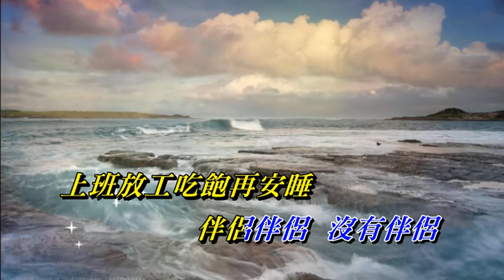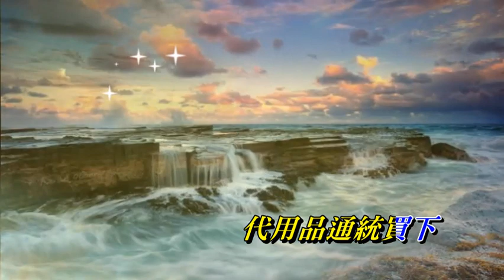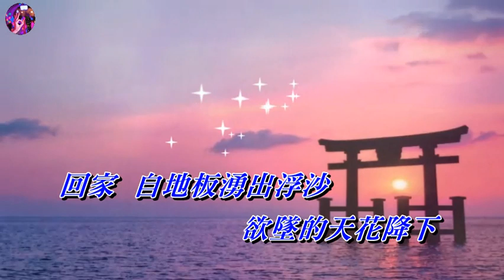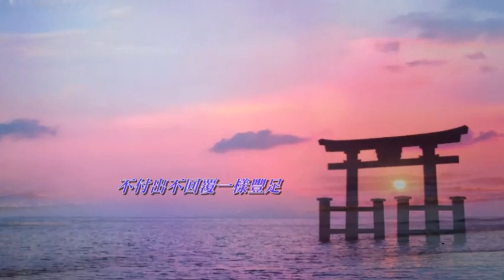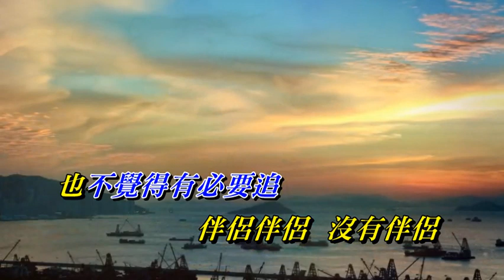寂寞的人有福了 達明一派 〈Live 卡拉版〉